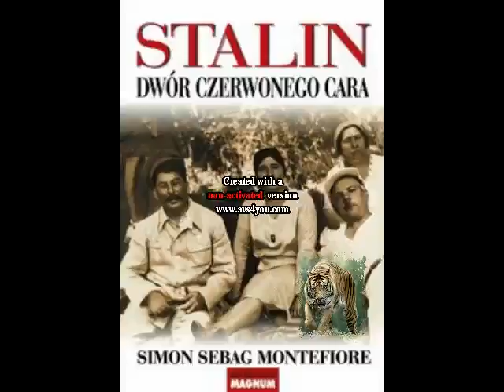8 Stalin Dwór Czerwonego Cara amatorski audiobook